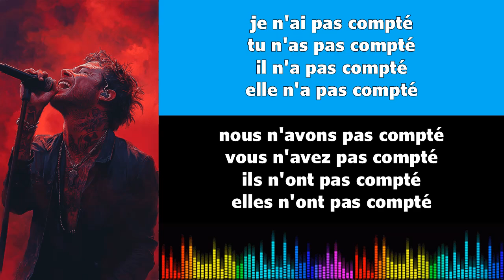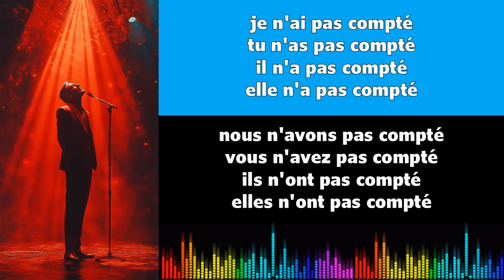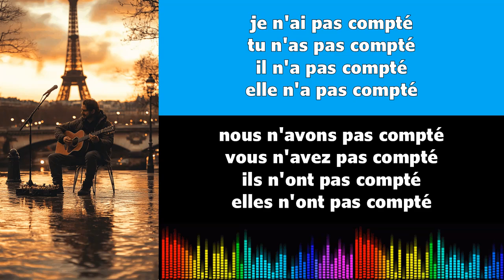Canto conjugación francés ♫♫ Compter ♫ Passé Composé